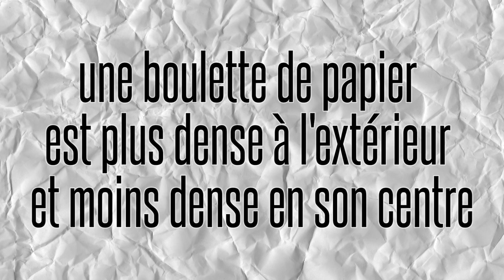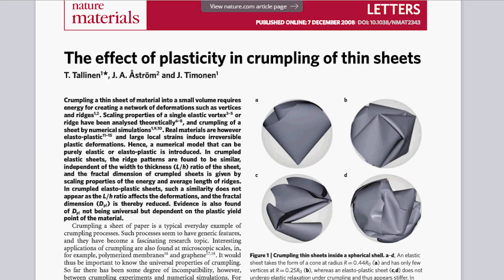La Science des boulettes de papier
LIENS & SOURCES PLUS BAS !

Onzième Lanterne Cosmique où l'on parle de complexité géométrique, de plier du papier et de science loufoque.

Plier une feuille plus de 7 fois ?

Pourquoi les coupures de papier font-elles si mal ?

Pleins d’études sur les boulettes de papier froissées (d’un niveau mathématique qui me dépasse)